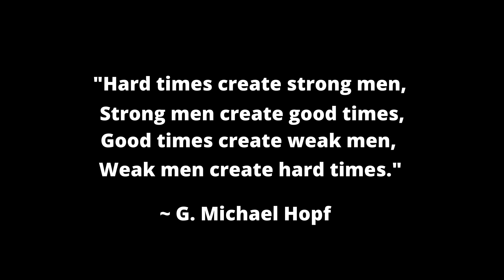Disloyal Ex FREAKS After I Email Proof Of Her Affair To Her Family & Friends (+ Her Lover Dumps Her)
In today's video, I go over an email sent from a subscriber who shares his story of how after college he moved in with his gf, paid for everything and treated her great.  Eventually their relationship went sour with fights, drama, etc.  The final nail in the coffin happened when he discovered that she was having an affair.  He then gathered evidence presented it to her and...all her family and friends.  Soon after her lover kicked her to the curb.  After that experience he was changed forever...he stopped being a pushover nice guy and his experience with women has been a night and day difference.  Lots of solid lessons in this story!